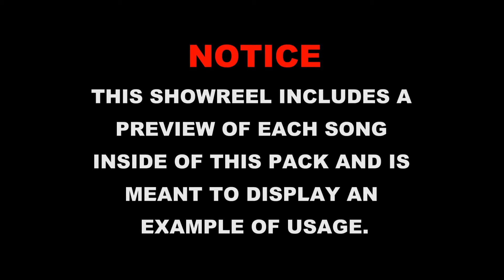Inspiration and Transcendence Vocal Pack || Beautiful, Inspiring || MoniangeQuintessence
We selected 5 tracks ideal for creating an inspiring background to your films, documentaries, videos or animations.
These themes range from evoking a deep sense of enlightenment to setting an emotional tone through beautiful vocalizations and sublime, ethereal ambient soundscapes.

Tracks included:

1. Longing Mystical Chant || || 00:24
2. Mysterious Song || || 2:02
3. Fragile || || 4:23
4. Reverie || || 6:08
5. The Enlightenment || || 8:05